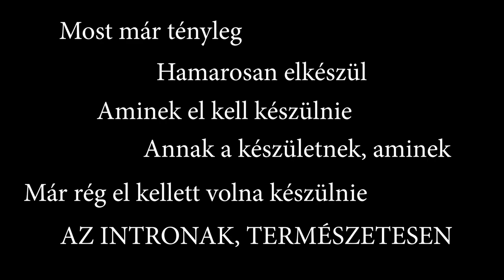🎮És mi lenne, ha játszanánk?🙏| Ice Climber | MÁKOSPOLIP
Hogy kik is vagyunk mi? Két elvetemült állat, akik jónak látják azt, ha megosztják tapasztalataikat egy-egy játék társaságában, igazából bármiről. Leginkább élő adások, de műsorszerű vágott videók formájában is. Ez a Mákospolip, egy kulturális mételyfertő, ahol találkozik az indulat a szenvedéllyel.

Felépítés ügyileg:

Main PC:
►Processzor: i7 7700K
►Processzor hűtő: Noctua NH-D15
►Ram: 4x8 GB Kingston HyperX Fury Black DDR4 2666MHz
►Videókártya: ROG STRIX-GTX1080-O8G-GAMING
►Alaplap: ASUS Z170-A

Chat PC:
►Ram: 8 GB Kingston HyperX DDR3 1600MHz ►Videókártya: GTX 460
►Alaplap: ASRock H61M-VS

►Mikrofon: Blue Yeti Pro, Samson Go Mic
►Egér: ASUS Cerberus
►Billentyűzet: Genius KB-210
►Fejhallgató 1: Hyperx Cloud 2
►Fejhallgató 2: Ozone Rage ST
►Webkamera: Korábban SJCAM SJ4000, majd Logitech C920
►Kamera: Panasonic Lumix DMC-FZ100

Hálánk halálukig üldözni fogja a következőket:
►Zenéink, hangeffektjeink ⇨ György Richárd
    Keverés, mastering ⇨ György Norbert
►Logó ⇨ Pádár Ádám - saját magát üldözi -
►Színes Logó ⇨ Pápai Gábor
►SJ4000 ⇨ Niko
►Mákospolip plüss és Lumix ⇨ Pap Írisz